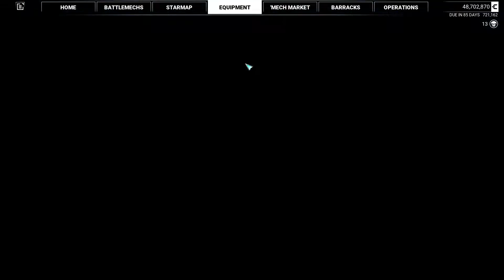Mechwarrior 5 Career Mode Part 90 - Unnecessary Gauss - CharacterSelect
Overkill? Yes. Hilarious? Also yes!

Your Mechwarrior Mercenaries are:
Dave - The Commander
Matt - The Leftenant
Malhavoc - The Newbie
Hedrah - The Expert